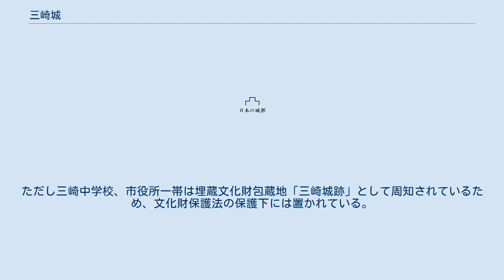三崎城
三崎城（みさきじょう）は、現在の神奈川県三浦市城山町に存在した日本の城。
または三浦城。
相模三浦氏の本拠地で後に後北条氏が領する。
 1.新井城、2.三崎城 城跡は三崎港を臨む高台の、現在三浦市役所や旧三崎中学校（2014年3月25日閉校・移転）・三浦市体育館などがある付近とされている。
 三崎城の北西2キロメートルの油壺湾北側には、同じく三浦氏の居城である新井城がある。
従来、後北条氏関連の史料などから新井城と三崎城は別の城と考えられてきたが、近年では相模三浦氏時代には三崎城として単一の城を構成しており、後北条氏が同城の海側の部分を改築して独立した水軍城砦とした時に、旧城である新井城と新城である三崎城に分けられたと考えられている。
なお、同市遺跡地図上では新井城と三崎城は別個の遺跡となっている。
 伝承によれば、鎌倉時代後期の三浦氏宗家滅亡後に相模三浦氏を興した佐原盛時が築城したとされているが、実情は不明である。
おそらく、元は同氏の水軍基地の一つであったと考えられている。
 戦国時代初期に三浦義同が伊勢盛時（北条早雲）に城を囲まれ、3年にわたる篭城戦を繰り広げたが、ついに陥落して相模三浦氏は滅亡した（新井城の戦い）。
語源俗解では、この時根切りにされた三浦一族の血で海が油の壺のように真っ黒に染まったことから、今の地名油壺の呼び名がついた、とされる。
その後、盛時（早雲）によって大規模な改築が行われて安房の里見氏に対する備えとした。
実際に新井・三崎の両城は何度か里見氏によって攻め落とされて三浦半島南部が里見領になった時期もある。
後に盛時（早雲）の孫の北条氏康がこの地を奪還すると、息子の氏規を三崎城主とした。
 もっとも、最前線とはいえ城ヶ島に近い風光明媚な場所であったため、平時には後北条氏当主が静養を兼ねて三崎を訪れたらしく、1519年には盛時（早雲）が、1565年には氏康がここを訪れている。
 豊臣秀吉の小田原征伐後に廃城となった。
 由緒のある城跡であるが、史跡の指定や城跡公園としての整備はなされていない。
ただし三崎中学校、市役所一帯は埋蔵文化財包蔵地「三崎城跡」として周知されているため、文化財保護法の保護下には置かれている。